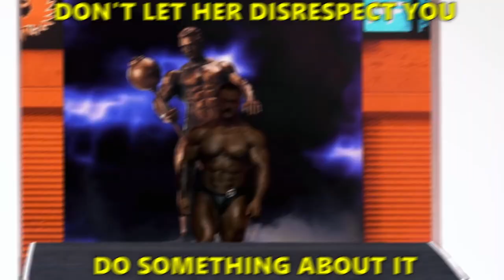Girl messing around with guys in the gym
This girl turns up in the gym to mess around with the guys, slapping their butt, wasting their time and even speeding up their cardio tracks. Imagine it was the other way around...

Stay woke kings.

song: Pablos zyzz Most Epic Hardstyle 2019 Jeff Seid Motivation

Those who love Zyzz Motivation Music Hamza Ahmed Self - Improvement, will enjoy this inspirational video ( tiktok ) and be Motivated to do Workout. Other tags: balkangains, tomigains, ad rem, arcdelio, gym, workout, training plan, montage, compilation, gym compilation, motivation, edit